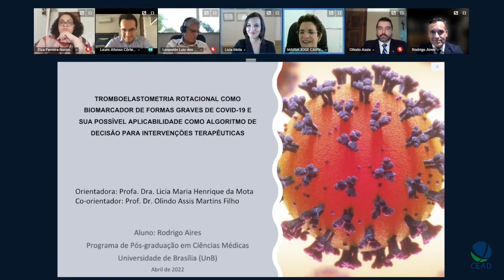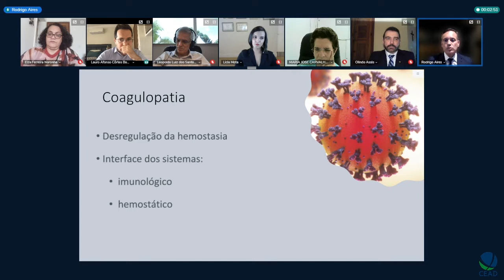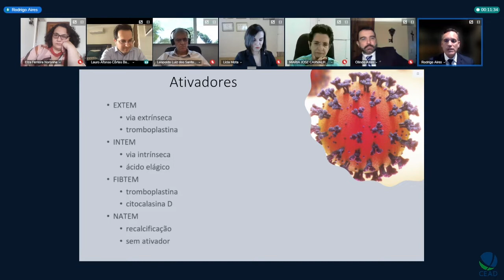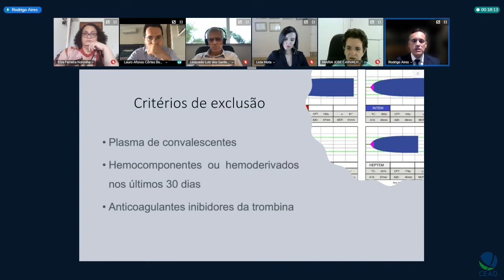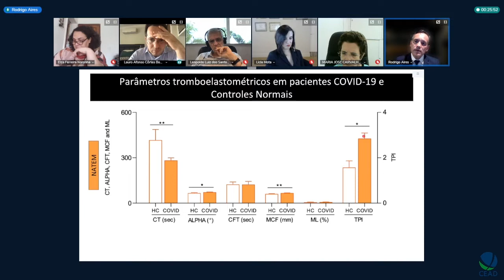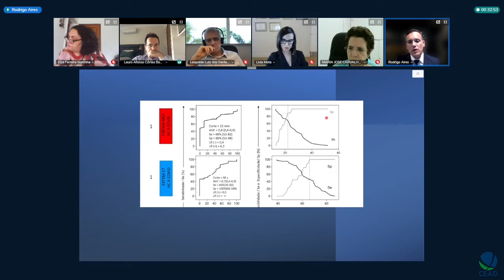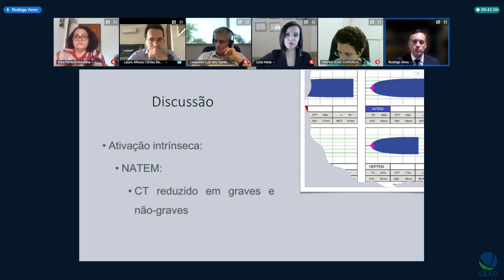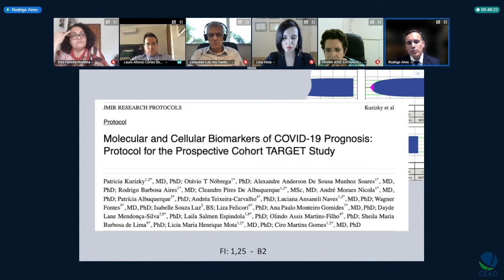Defesa de Rodrigo Aires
Título: Tromboelastrometria rotacional como biomarcador de formas graves de COVID-19 e sua possível aplicabilidade como algoritmo de decisão para intervenções terapêuticas
Autor(a): Rodrigo Aires
Orientador(a): Licia Maria Henrique da Mota
Unidade: FS
Programa de Pós-Graduação em Ciências Médicas
Titulação: Doutorado
 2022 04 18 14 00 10